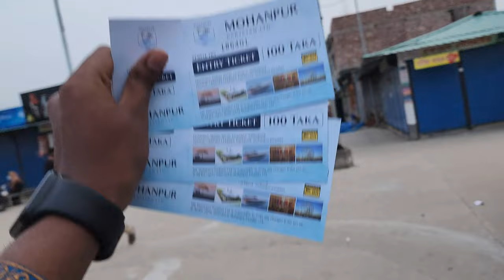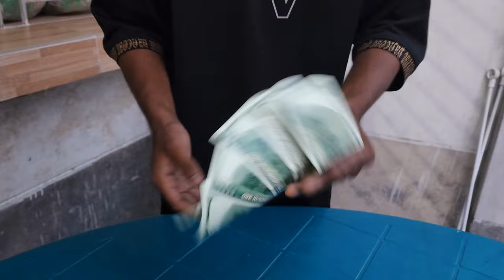চাঁদপুর ঘুরতে গিয়ে এটা কী দেখলাম! 😱 chandpur special vlog 7 _ Pranto Deb Nath Gp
Durjay Deb Nath,
Shrov.

CHANDPUR :- Chandpur Sadar is an Upazila of the Chandpur District in the Division of Chittagong, Bangladesh. It is mainly reputed for its famous ilish fish, which are caught by the local fishermen from the nearby Meghna river. HILSA OR ILISH:- The ilish, also known as the ilisha, hilsa, hilsa herring or hilsa shad, is a species of fish related to the herring, in the family Clupeidae. It is a very popular and sought-after food fish in the Indian Subcontinent. The most famous hilsha fish comes from Chandpur District, Bangladesh.